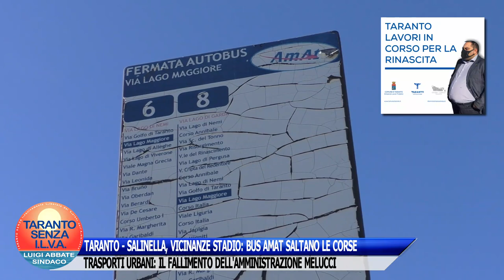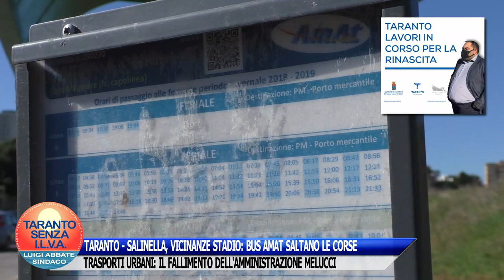TARANTO - SALINELLA, VICINANZE STADIO: BUS AMAT SALTANO LE CORSE